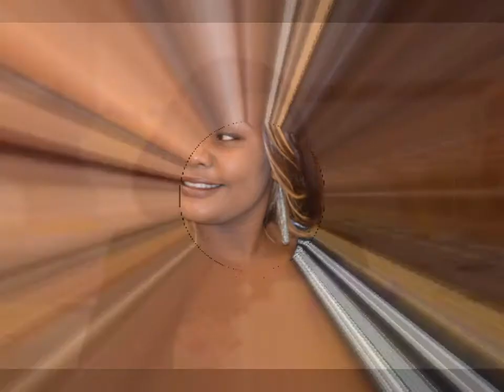vignola ndungi desormais